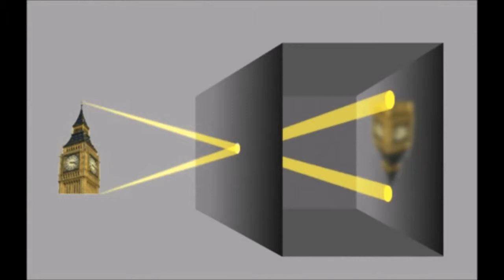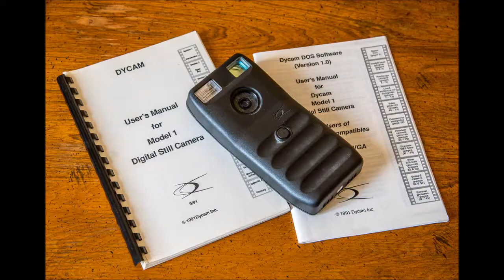LasCapsulasconFlavioReyes nos habla de la evolución de las camaras fotográficas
Te imaginas como era la cámaras fotográficas hace 100 años? no te pierdas esta gran capsula que nos hablara sobre todos los secretos de estos maravillosos secretos.